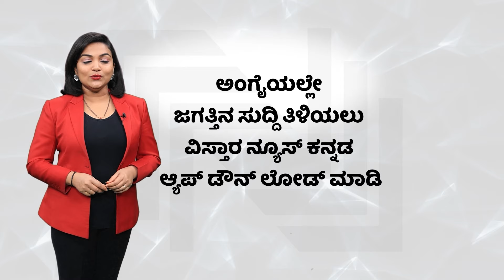Public on Prajwal Revanna Pen Drive Case | ಪ್ರಜ್ವಲ್‌‌‌ರನ್ನ ಒದ್ದು ಒಳಗಾಗ್ಬೇಕು..! ಹಾಸನ ಜನ್ರ ಆಕ್ರೋಶ!